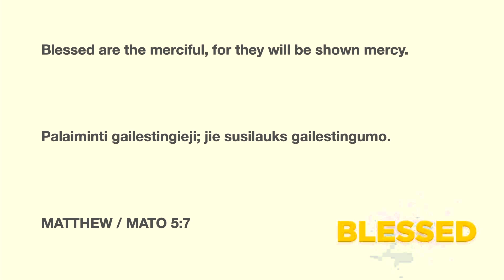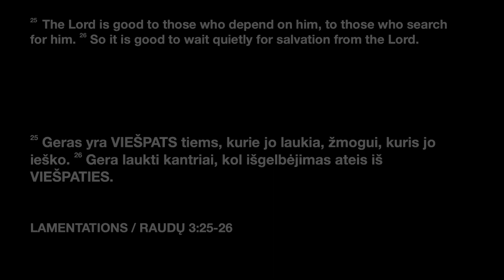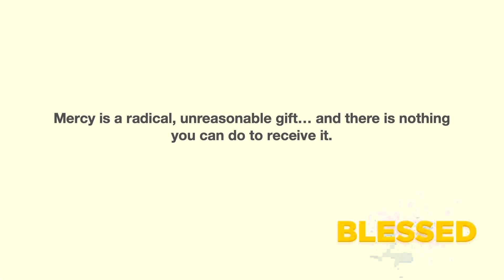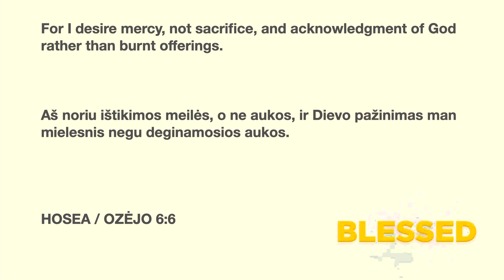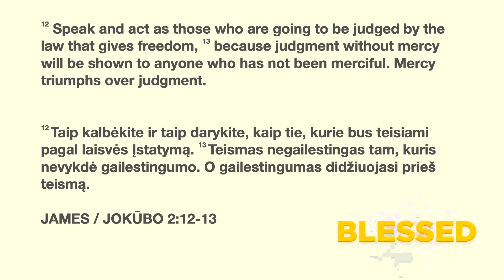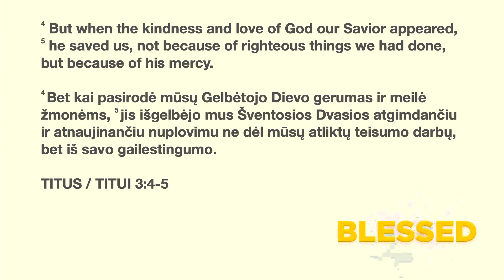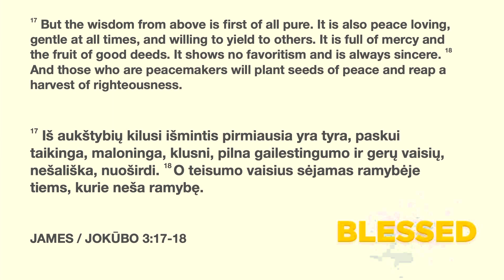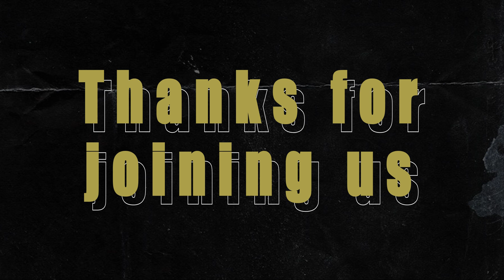Blessed | Week 5 | Lithuanian | Journey Church Vilnius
Speaker: Erin Olander
Topic: Blessed are the merciful

Welcome to Journey Church!

We want to pray and celebrate with you!

Follow along with today’s message in the YouVersion Bible App! Make sure to save it!